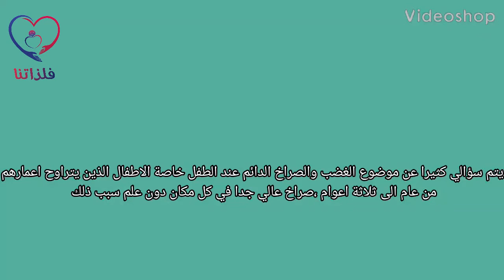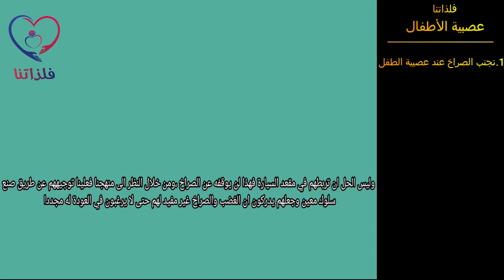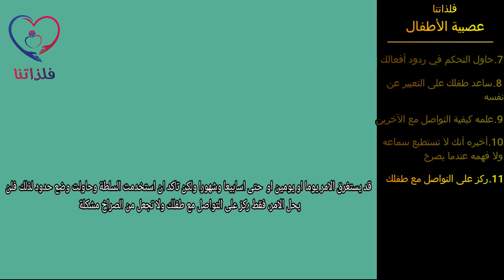أفضل ١١ طريقة تساعدك على التخلص من عصبية الأطفال "مترجم" افيتال Avital